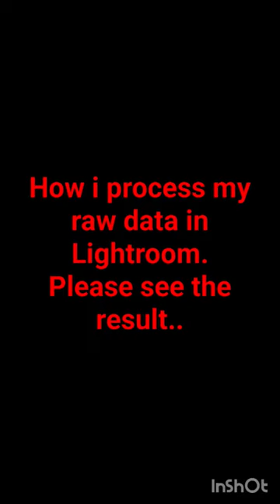How i process my raw data in Lightroom | wildlife photography| Bird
Lightroom is the best photo editing software i have ever used. I use this tool for  my bird photos. what software do you use for photo editing?